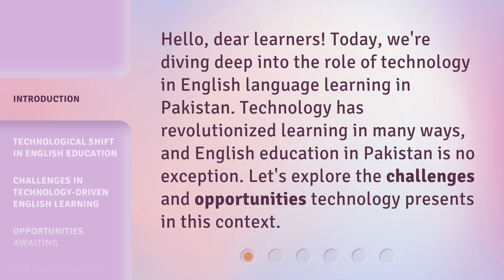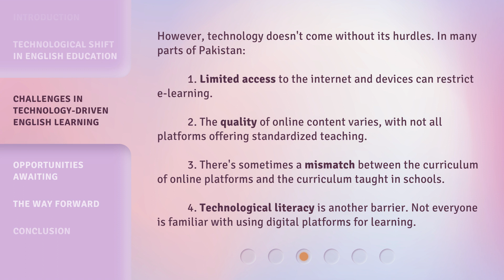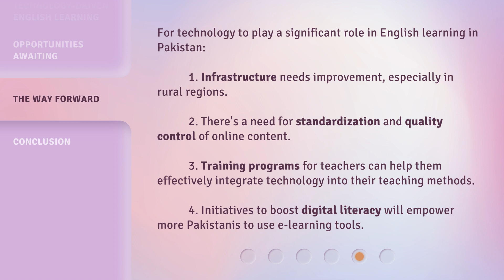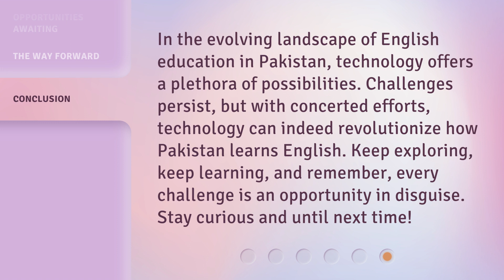Technology & English Language Learning in Pakistan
Revolutionizing English Language Learning in Pakistan: The Role of Technology • Discover how technology is transforming English language learning in Pakistan. From interactive sessions to personalized learning, explore the challenges and opportunities that technology presents in this context.

00:00 • Introduction - Technology & English Language Learning in Pakistan
00:31 • Technological Shift in English Education
01:04 • Challenges in Technology-driven English Learning
01:43 • Opportunities Awaiting
02:25 • The Way Forward